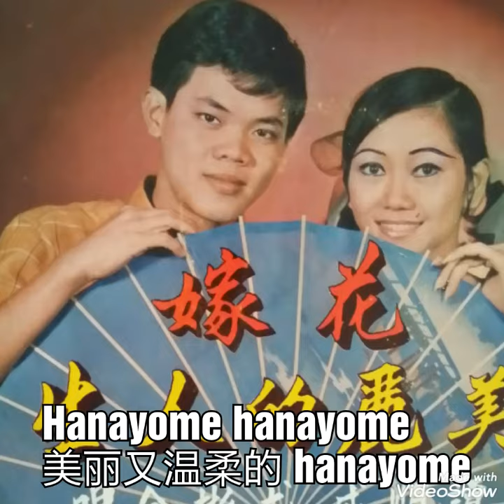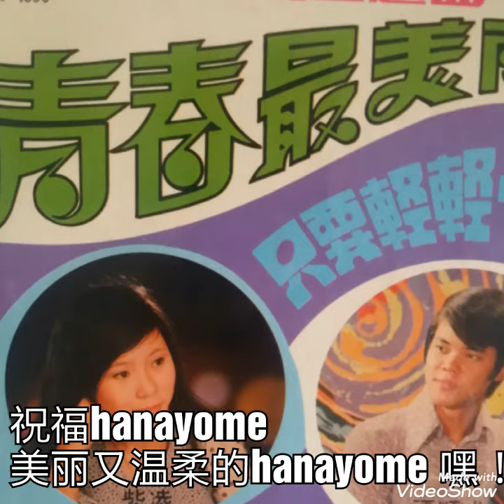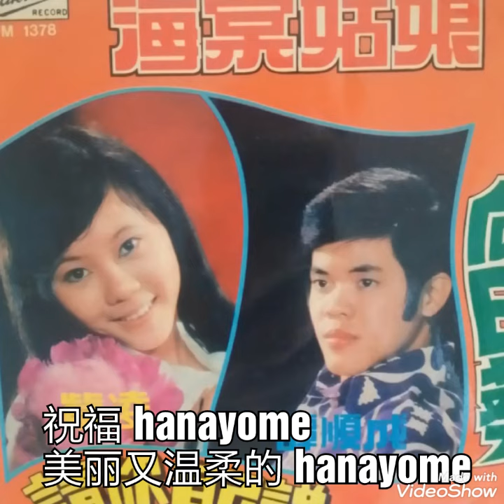花嫁 ------- 譚顺成，尤彬 ( 歌词版 )